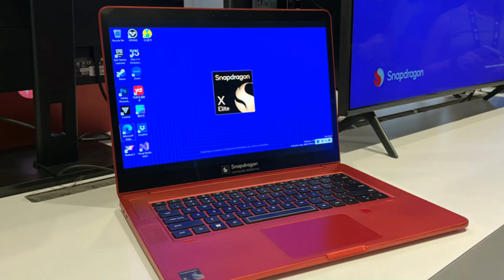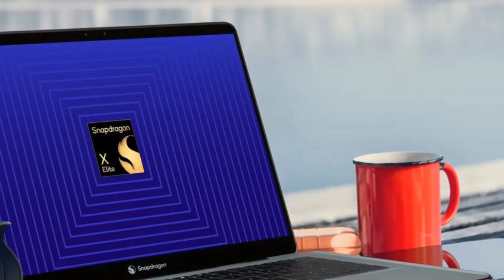Top Brands Launching Snapdragon X Elite Laptop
In this video we take a look at the all new Snapdragon X Elite Laptops.